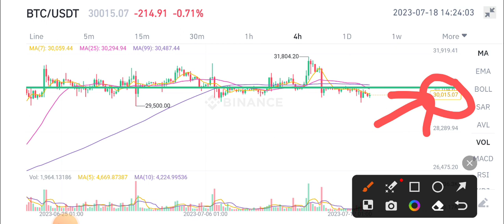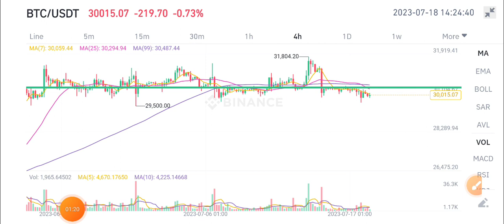BTC Price Prediction! Bitcoin Today News